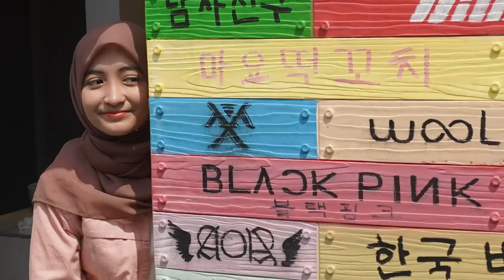ARAFAH JAJAN MAKANAN KOREA - PERTAMA COBA